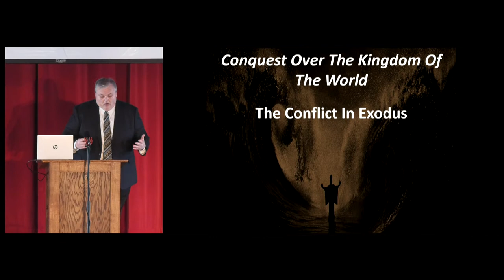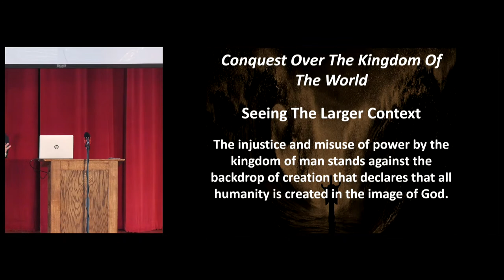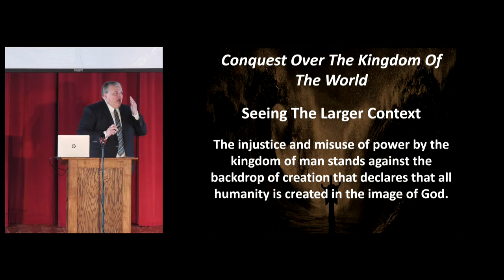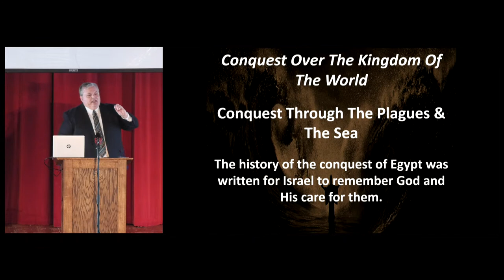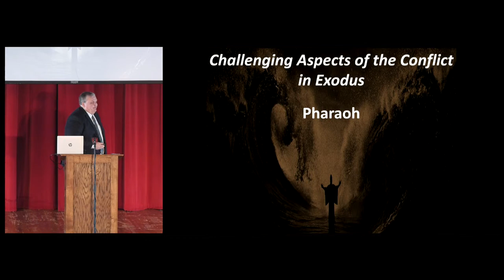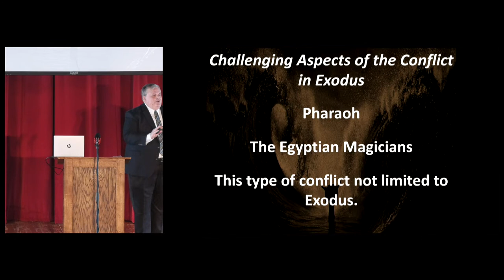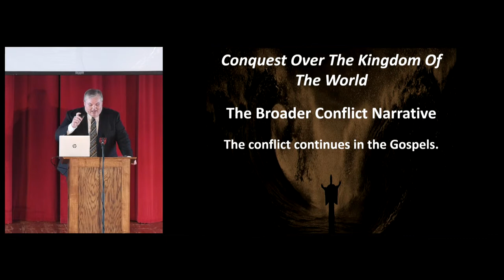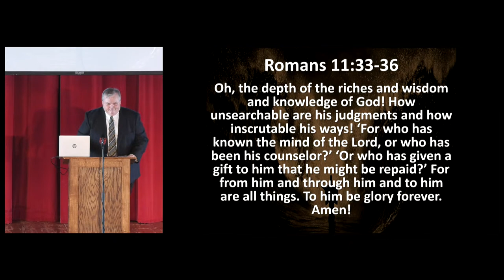Conquest Over The Kingdom Of The World - Mark Russell